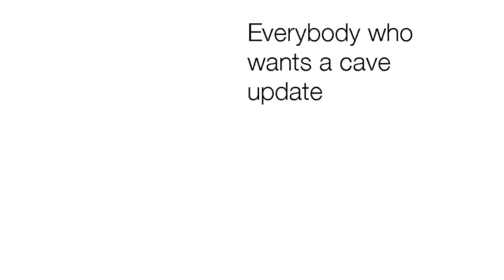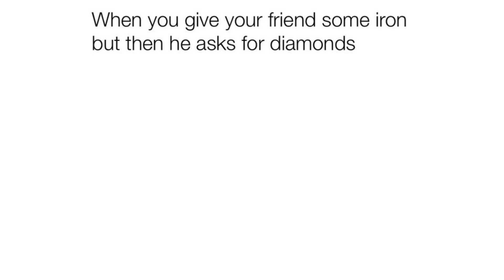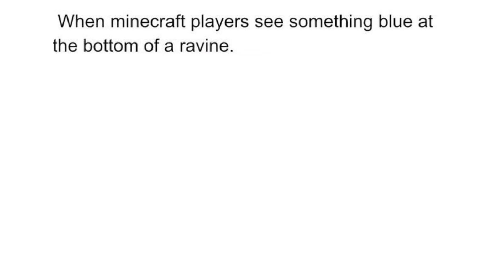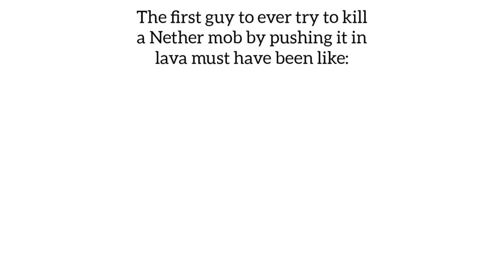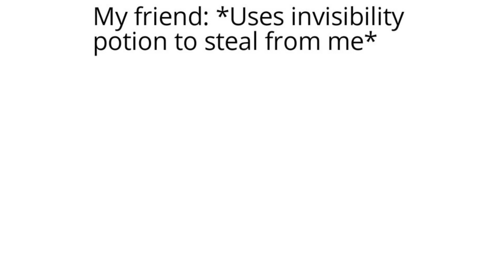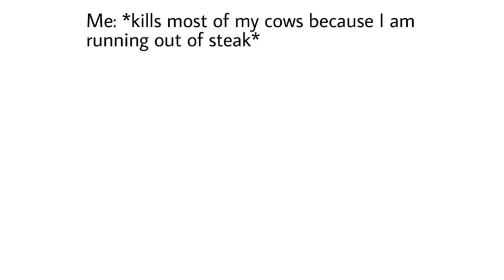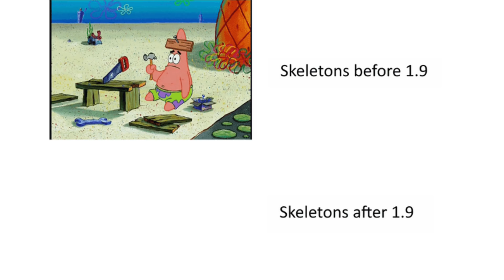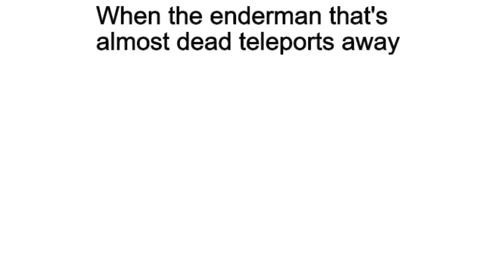Minecraft Memes 9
Check out DedicatedMC Minecraft servers: dedimc.promo/memenade

Is should also note that this is the hosting service that I will be using for my upcoming Minecraft server. I can honestly say they are the best ones out there not only in terms of quality of their equipment but also customer service